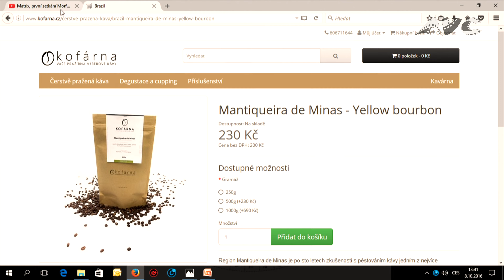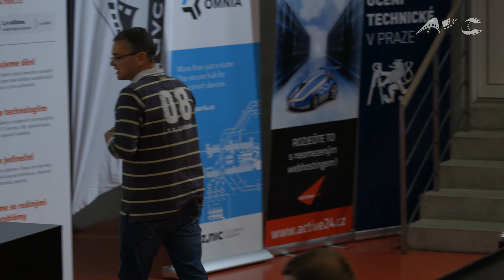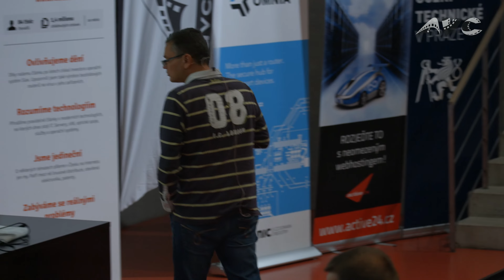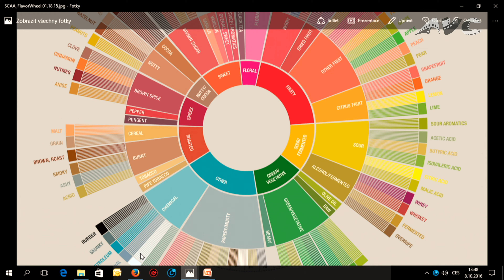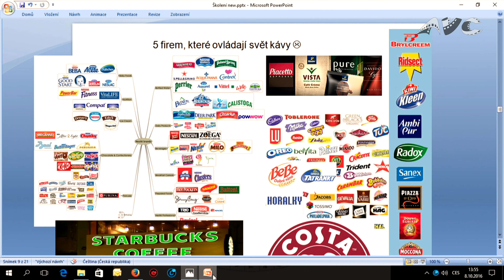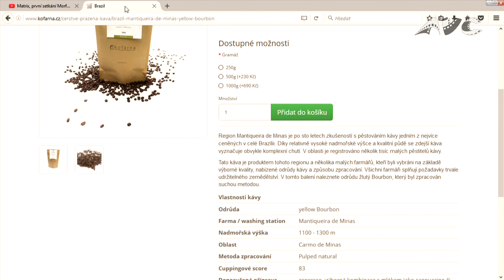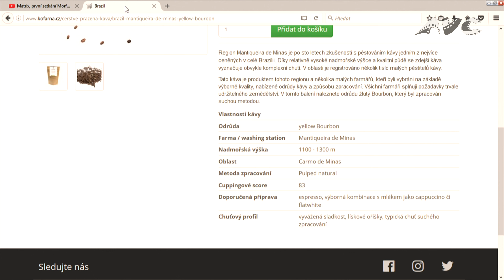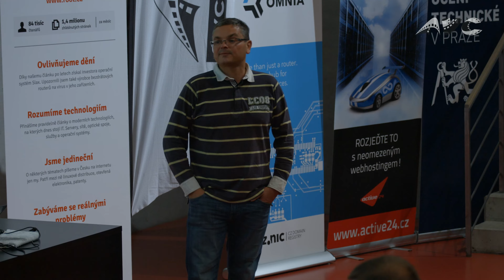LinuxDays 2016 - Speciál - Přednáška o kávě - Kofárna.cz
Přednáška o kávě v obědové pauze na LinuxDays